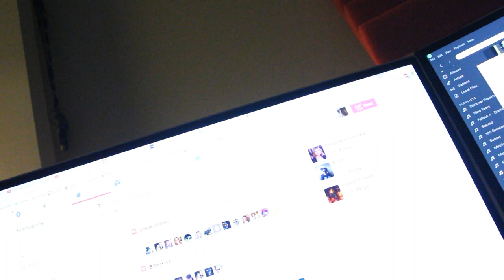TOM_SWEENY_HATES_THE_GAYS.wmv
i should be asleep. I have a place to be early tomorrow, but instead, I'm here at 4:00 AM editing this garbage. This is absolutely a cry for help. Call the fireman, as I set myself ablaze. PRAISE BE TO THE DARK LORD, SEINFELD.